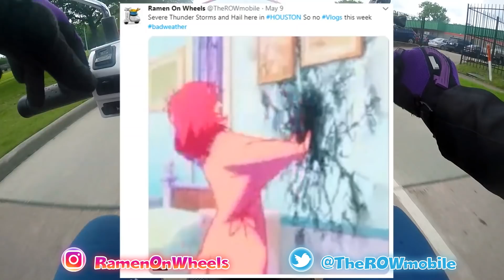125cc Scooter Vlog 63: Rain Storms and Flash Floods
125cc Scooter Vlog 63: Rain Storms and Flash Floods

One my way home to get a pizza, but I want to talk about driving scooter in rain storms and flash flood. I ride my scooter around the city of Houston and Texas in general hot humid weather with the occasion flash floods, thunder rain storms, and hurricanes. I did bu a umbrella specifically made for scooter, but never really got to test it out to its full potential. Check out that video below if you haven't seen it.

With that being said I was do on my way to pick up a pizza on my scooter and that's what I did.

If you wish to have your very own Ramen On Wheels Sticker as seen on my scooter. If you post the sticker on you social medias be such to tag me (Twitter @TheROWmobile) (Instagram @ramenonhweels). I would love to see where you guys stick them.